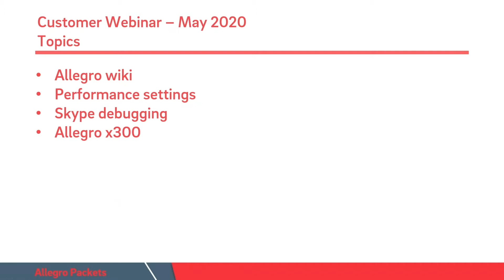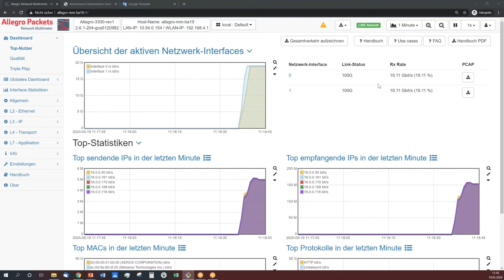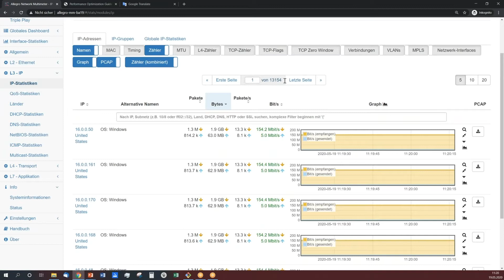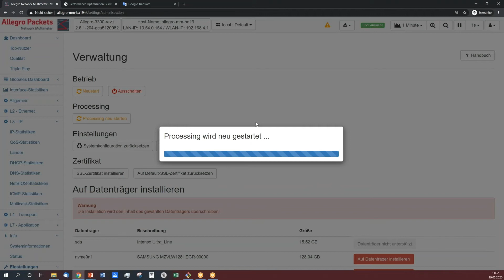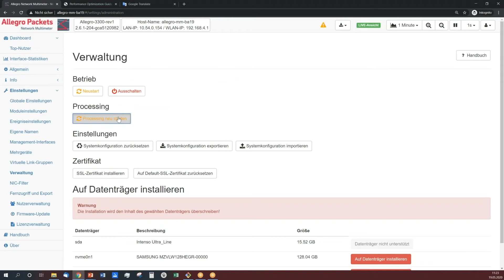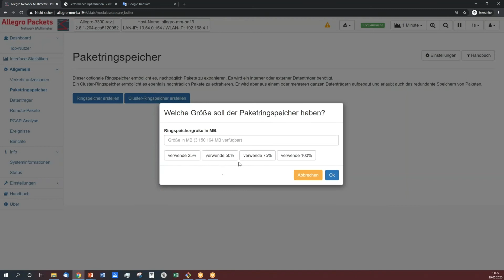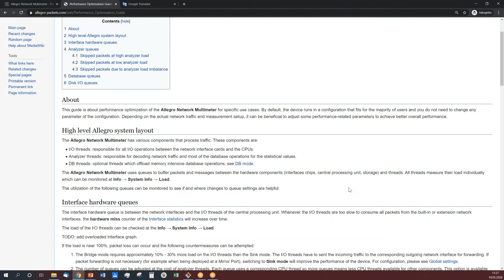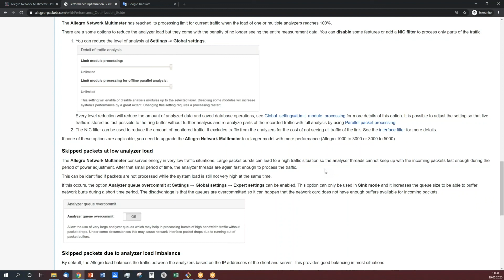Performance-Optimierung des Netzwerkverkehrs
Ab sofort können Sie auf unser neues Produkt-Wiki zugreifen. Es handelt sich um die umfangreiche Dokumentation rund um das Allegro Network Multimeter. Ein "Configuration Guide" aus dem Produkt-Wiki ist der "Performance Optimization Guide" zur Performance-Optimierung des Allegro Network Multimeters für spezielle Use Cases.

Das Video zeigt einen Teil des Webinars zur Vorstellung des Produkt-Wikis.

Der Spezialist für Netzwerkanalyse Allegro Packets bietet innovative Fehlersuch- und Analysefunktionen für Netzwerkprobleme mit dem Allegro Network Multimeter an.